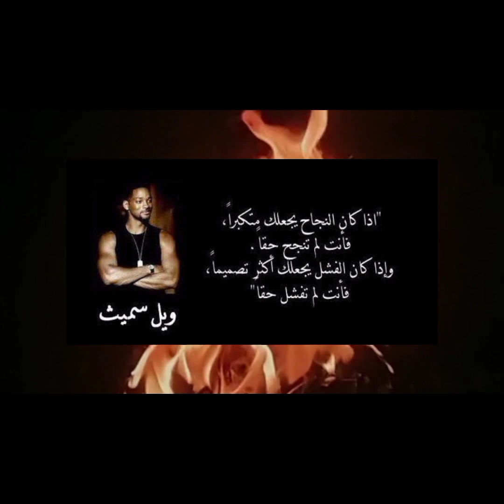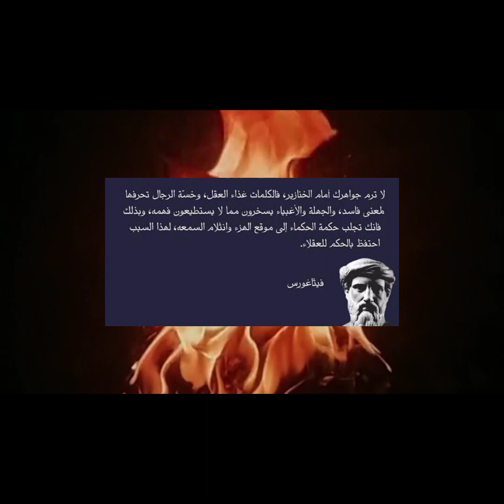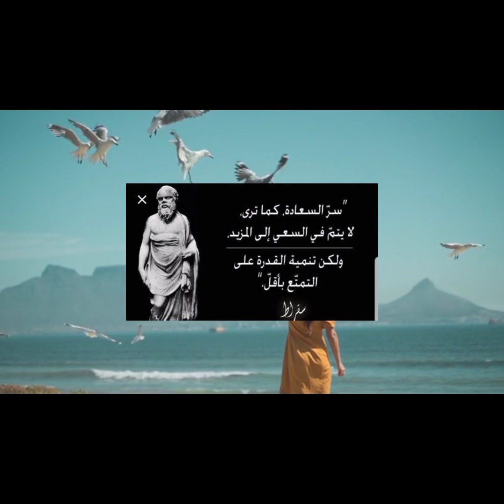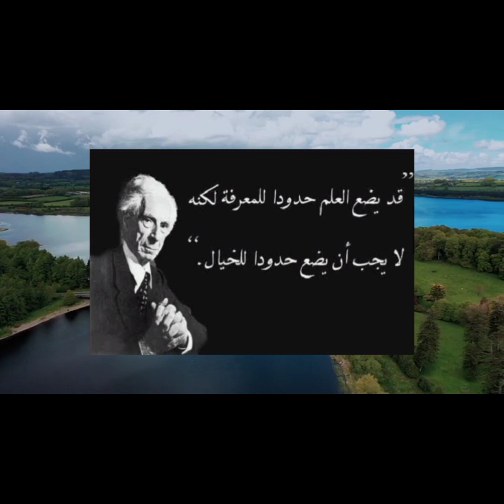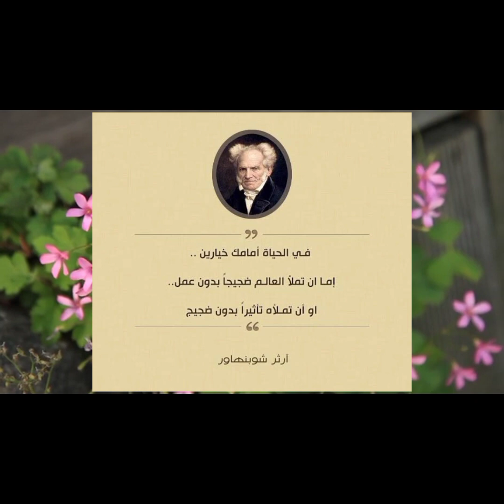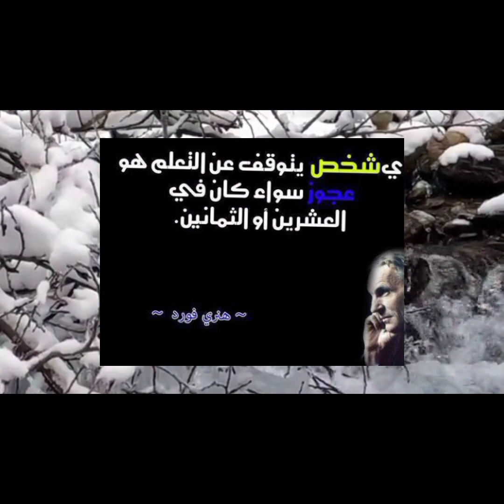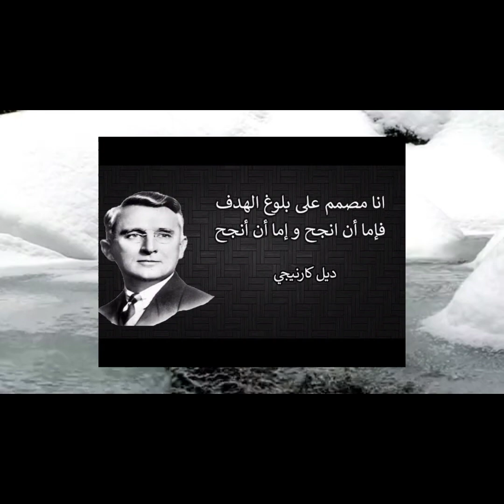أقوال فلسفية عن الحياة قالها العظماء ستغير نظرتك للحياة#متع_عقلك